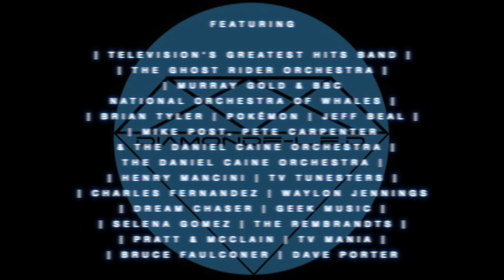Set 17 TV Themes Trailer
Fiverr.com/diamondfled

If you want a phenomenal studio to get your music needs done right check out

 @BrianTylerComposer @pokemon  @houseofcards6694 @houseofcards2700  @petecarpenter3633 @Pete-RcAirplaneWorld @waylonjennings2450 @DreamChhaser @GeekMusic @selenagomez @therembrandts9037 @DavePorterBand @Pearl Drums   @PDP Drums SIngapore   @Evans Drumheads   @SABIAN Cymbals   @MEINL Cymbals   @GOVEE   @Morphsuits   @GoPro   @FocusriteTV   @Shure   @Sweetwater  @pearl_drums @pdpdrumsusa @gibraltarhardware @evansdrumheads @sabiancymbals @meinlcymbals @goveeofficial @morphsuits @gopro